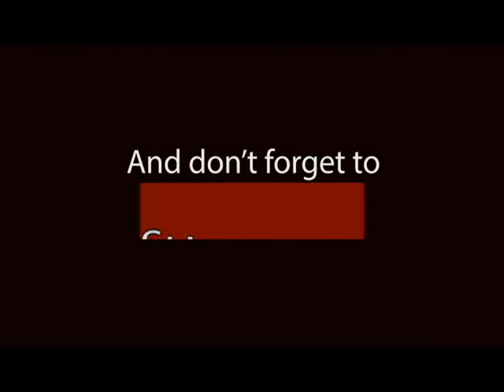fobt no 55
fobt, roulette, fobt roulette, roulette fobt, fixed odds betting terminal, betting terminal, fixed fobt machine, roulette machine,bookies, coral, will hill, William hill, Ladbrokes, betfred, slot machine, arcade, paddypower, paddy power, arcades